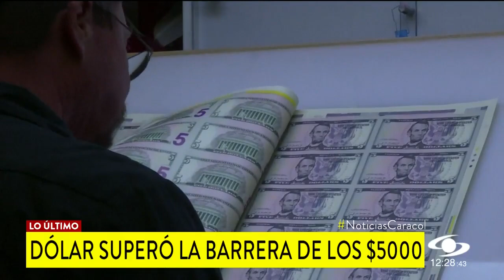Precio del dólar en Colombia alcanzó los $5.000 por primera vez en la historia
Durante la jornada de este 1 de noviembre, el precio del dólar superó la barrera de los $5.000 en Colombia. Según la Bolsa de Valores , la moneda estadounidense alcanzó a llegar a los 5.005, es decir, un incremento de 106,26 frente a la Tasa Representativa del Mercado que este martes fue de $4.898,74.